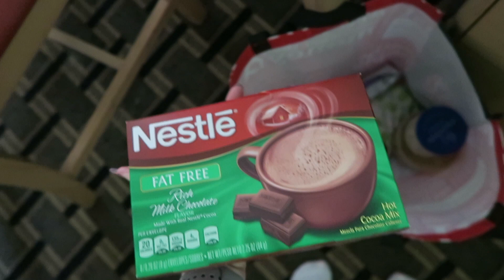Staying On Track During Family Vacation - Planning for Success